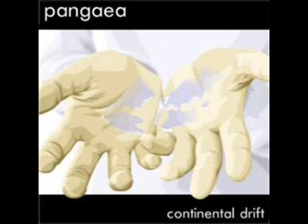Pangaea- G Fab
From the album "Continental Drift"
SWS 2004